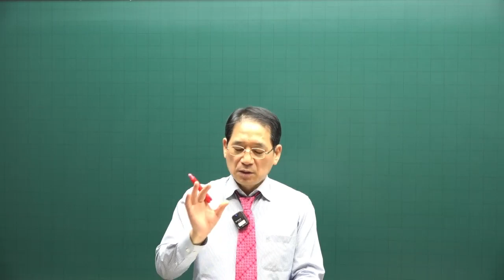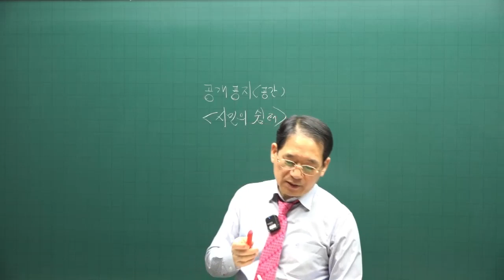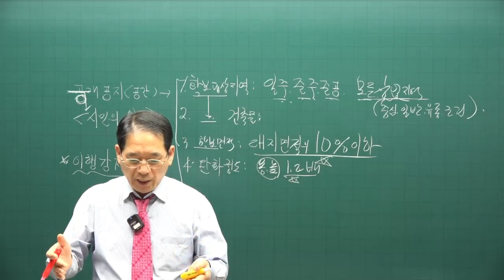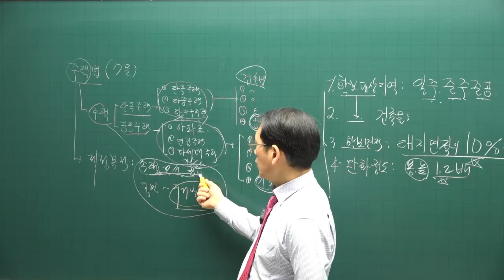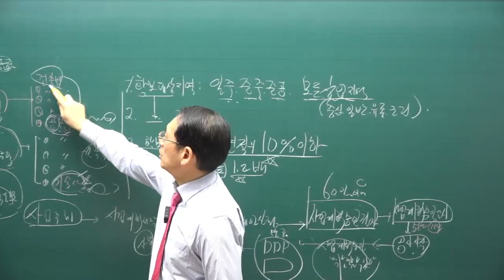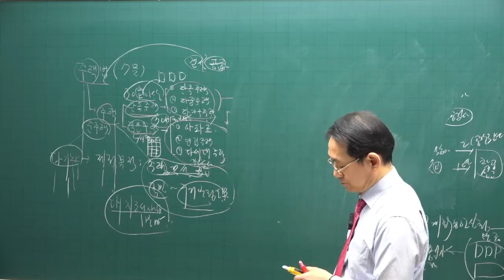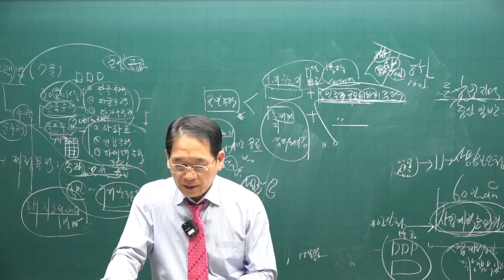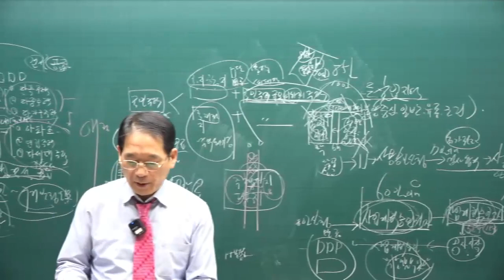[공전무 - 공인중개사 무료인강] 2023년 공인중개사 시험과목 부동산공법 박한수 교수 기본이론 28강